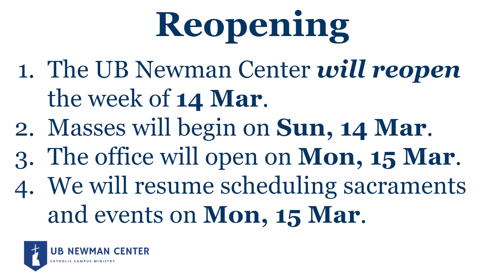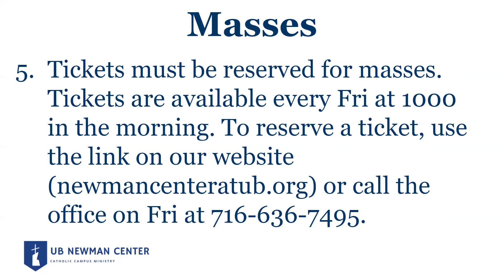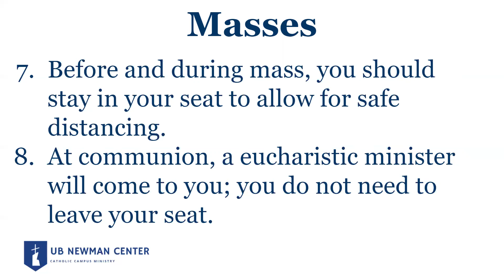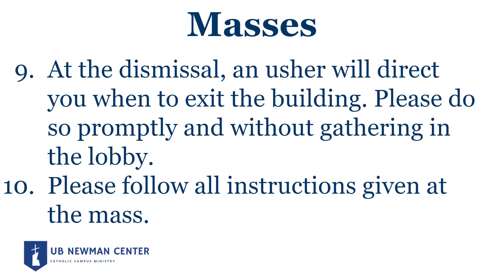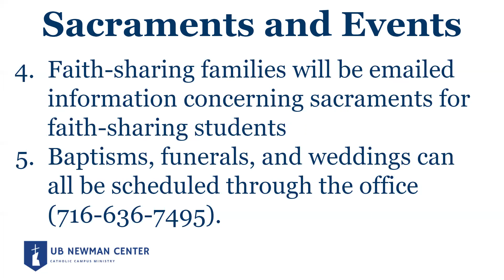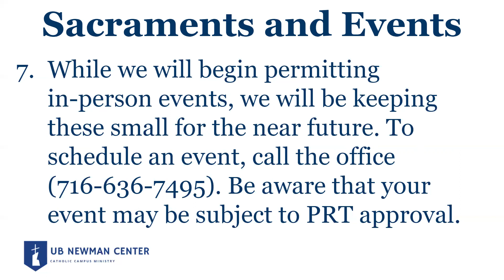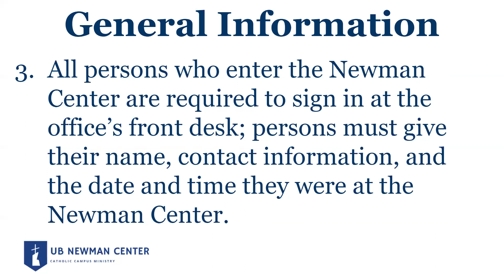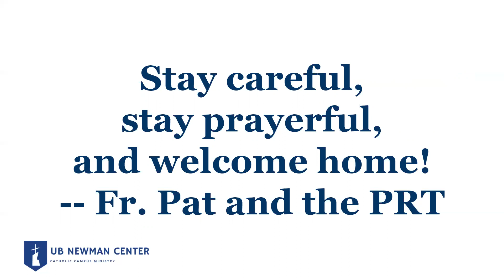PRT Reopening Update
We're reopening this Sun, 14 Mar!
If you're going to rejoin us in-person for mass, for campus ministry events, or for a community event, here's a few things you should know.